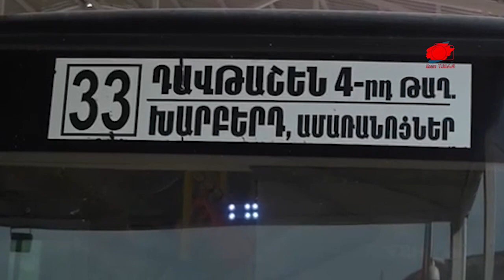TÜRK ORDUSU IRAK’A HAREKAT DÜZENLEDİ | TÜRK SAVAŞ UÇAKLARI 16 HEDEFİ YOK ETTİ | FRANSA ERMENSTAN....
Milli Savunma Bakanlığı, Irak'ın kuzeyine düzenlenen hava harekâtında, içerisinde sorumlu düzeyde teröristlerin bulunduğu 16 hedefin imha edildiğini ve çok sayıda teröristin etkisiz hale getirildiğini bildirdi.